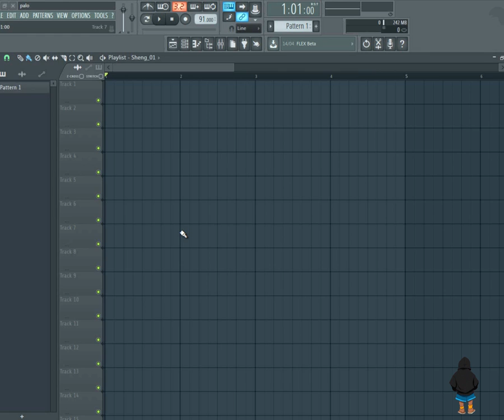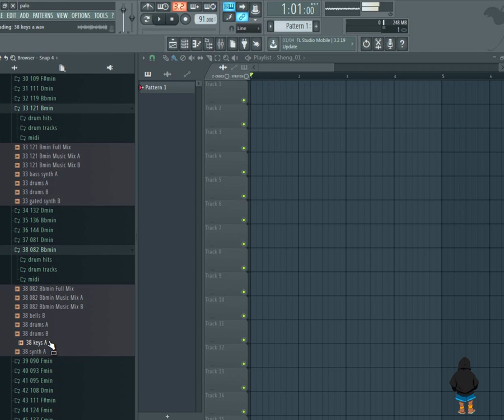Libreria de trap /DESCARGAR SAMPLE DE TRAP /El mejor pack de sonidos para hacer Beats de TRAP .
El mejor pack de sonidos para hacer Beats de TRAP
Libreria d trap /DESCARGAR SAMPLE DE TRAP

……:::::: Specifications ::::::……

    • 55 Kit Combo Patches
    • 21 Single Instrument Patches
    • 1,249 Sliced Loop Patches
    • 110 Drum Kits Patches
    • 23 Drum Hits Menu Patches
    • 1,982 Loop Files
    • 202 MIDI Files
    • 1,477 REX Files